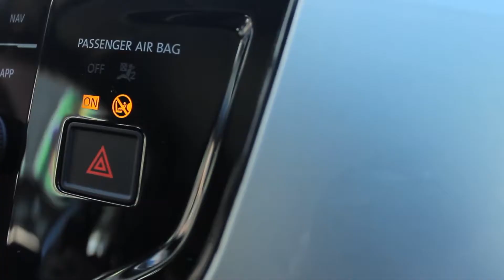Virtus - Vitoriawagen - Abertura Programa Bom de Papo - 13/09/2019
Abertura do Programa Bom de Papo apresentado pelo Rossini Macedo a bordo do carro sensação da Volkswagen, o VIRTUS, que você encontra na VITORIAWAGEN em Vitória, Serra e Guarapari/ES